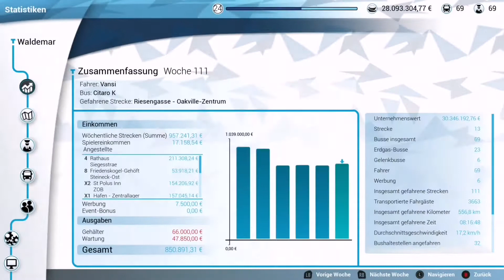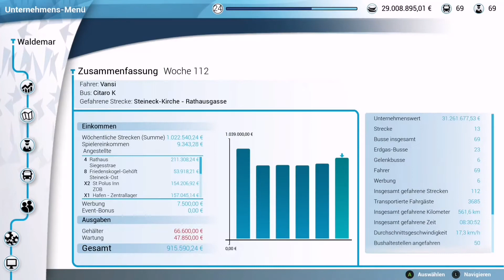#46🚍Bus Simulator Xbox One X - Nachtleben: Schlafen wird überbewertet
Headset alt/neu